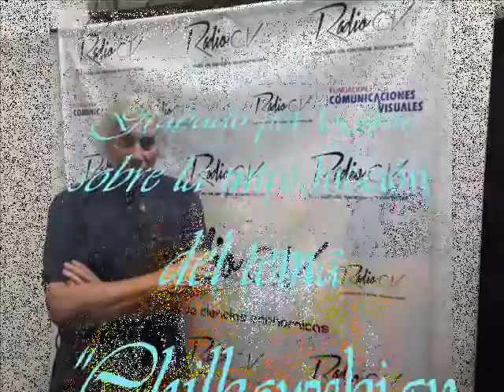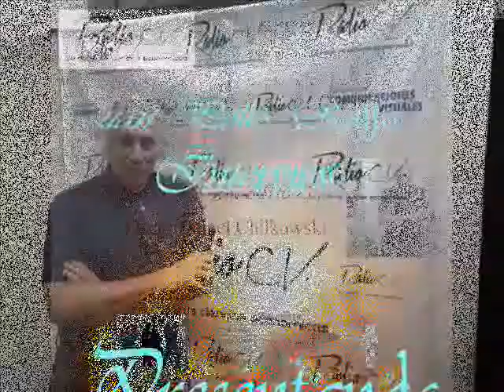"EXPRESIONES JAZZÍSTICAS..." Oscar Daniel Chilkowski - Programa Nº 20. JUAN “POLLO” RAFFO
"EXPRESIONES JAZZÍSTICAS..."
Un programa de Oscar Daniel Chilkowski
Programa Nº 20.
JUAN “POLLO” RAFFO.
Interview.
Presentando versiones de "RAFFO - Llueve sobre la Biblioteca Naciona. Música de Flores. Volumen 5", quinto álbum solista del compositor y tecladista.
Viernes 20 de septiembre 2019, desde las 18 horas.
Radio C.V. “La radio de ciencias económicas”.

■ Separador de apertura.
Grabado por locutor sobre la introducción del tema “Chilkowskian Blues" (Ricardo Lew). Interpretado por Ricardo Lew (guitarra eléctrica, Roland Guitar Synth GR-1 y batería eléctrica Roland R-8).
Compuesto en febrero de 1996. Inédito.

Temas emitidos:
► "SE LES VIENE"
(Juan Raffo).
JUAN "POLLO" RAFFO (teclados, arreglo), Martín Rur (saxos y clarinetes), Tomás Pagano (bajo) y Rodrigo Genni (batería).
Del disco: "Raffo -LLUEVE SOBRE LA BIBLIOTECA NACIONAL - Música de Flores. Volumen 5".
PAI - Producciones Argentinas e Internacionales. 2019.
► "PAJARITO RESISTENCIA"
(Juan Raffo).
► "LLUEVE SOBRE LA BIBLIOTECA NACIONAL"
(Juan Raffo).
► "CHAMANES EN FUGA"
(Juan Raffo).

■ Separador de cierre:
Grabado por locutor sobre la introducción del tema
“Mr. CHILK” (Ricardo Lew), del disco “Forever Wes”,
interpretado por el “Cuarteto Ricardo Lew”.
Formación: “The Old Master” Ricardo Lew (guitarra eléctrica), Guillermo Romero (piano), Guillermo Delgado (contrabajo) y Oscar Giunta – Hijo (batería). Solista invitado: Hugo Pierre (saxo alto).